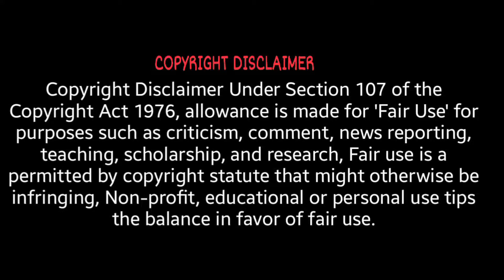Beast Arabic Kuthu Choreographer Jani Master யார் தெரியுமா? | Vijay | Rowdy Baby | Jolly O Gymkhana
Who is this Arabic Kuthu fame Jani Master ?

யார் இந்த அரபிக் குத்து டான்ஸ் மாஸ்டர் ஜானி?

Jani Master Biography in Tamil

Jani Master is a sensational cinema choreographer. Jani master chorographed the songs of Vijay's Beast Movie, Suriya's Etharkkum Thunindhavan movie, Chellamma from Doctor movie, Rowdy Baby from Maari 2. Jani Master's first tamil movie is Prabhu Deva and Hansika Motwani starred Gulebakavali (2018 movie)

Along with Tamil movies Jani Master has choreographed number of Telugu movies including Buttabomma song, few kannada and Hindi movies.

At present, Jani master is choreographing Vijay and Pooja Hegde starrer Beast Movie.